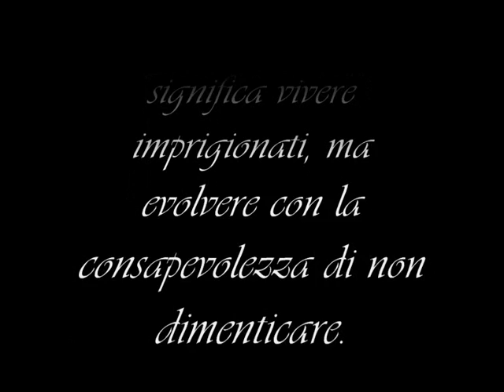STILO - I ricordi nel cassetto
gente,luoghi,tradizioni di un popolo.